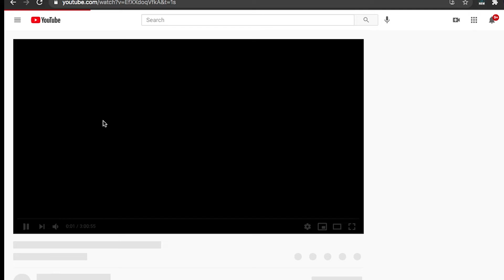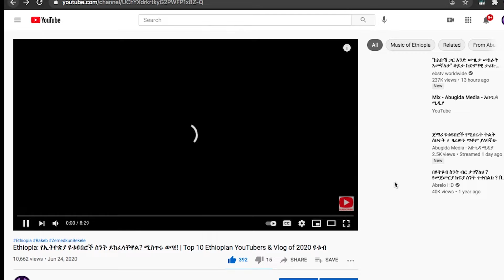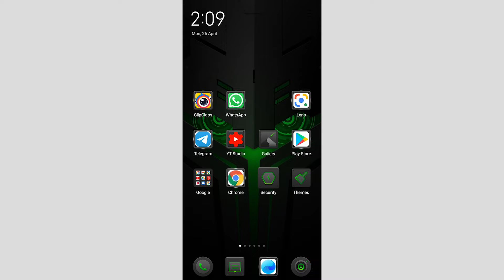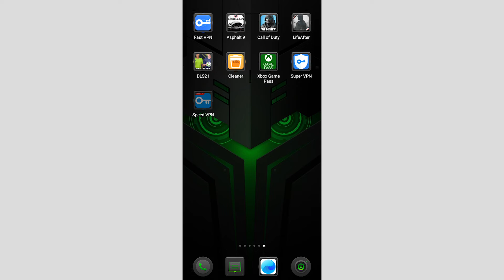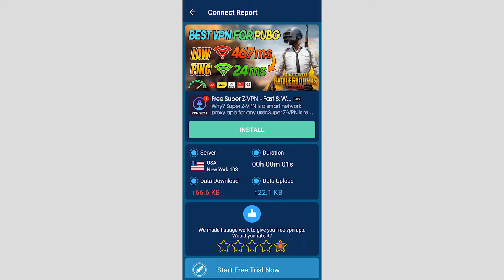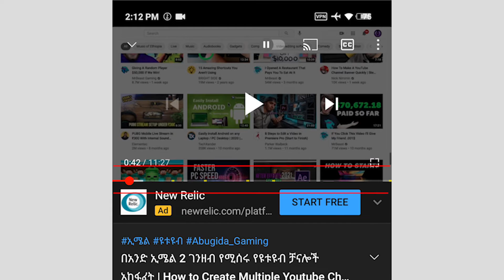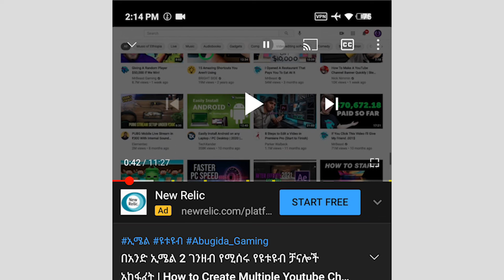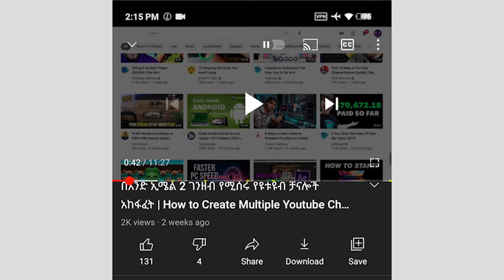ዩቱዩብ ኢትዮጵያ ውስጥ ማስታወቂያ አቆመ! እውነቱ ይህ ነው | ዩቱብ | Ethiopia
✅ የአዲሱ የአቡጊዳ ጌሚንግ ቻናሌ ቤተሰብ ይሁኑ ​🔽